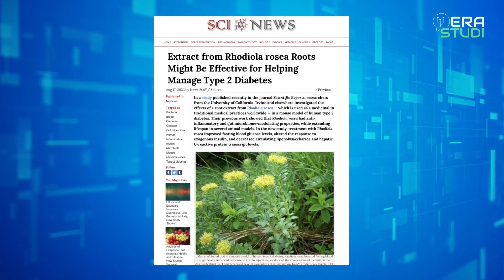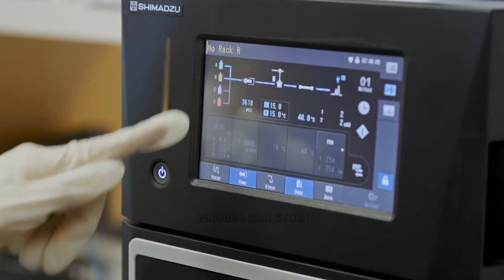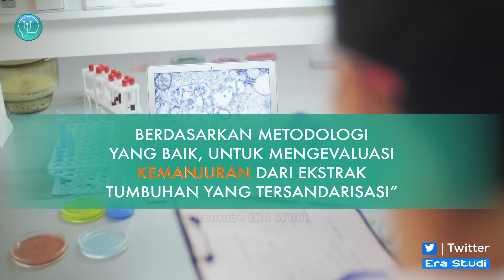Tumbuhan Dengan Segala Fungsi, Termasuk Perbaiki Usus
ERA STUDI menyajikan informasi berupa kumpulan kejadian dan fakta seputar hasil review karya penelitian yang unik dan aneh di dunia yang sarat nilai pendidikan.

⚠️ Footage dan sumber artikel di channel ini bukan milik kami, hak cipta sepenuhnya dipegang oleh masing-masing pemilik yang tercantum baik di kiri bawah video, yang terletak di bagian akhir video maupun di kolom deskripsi konten.